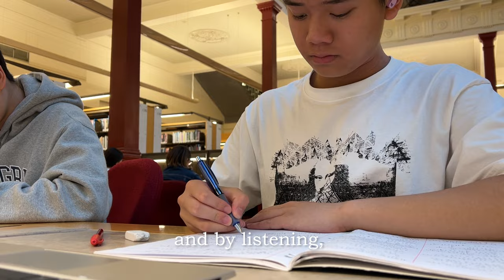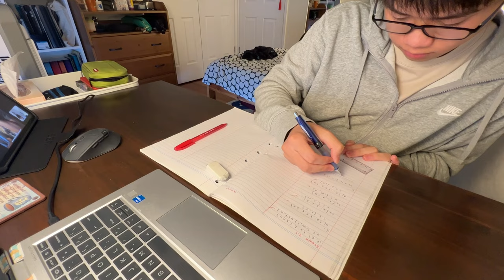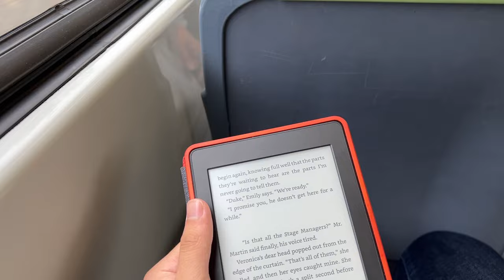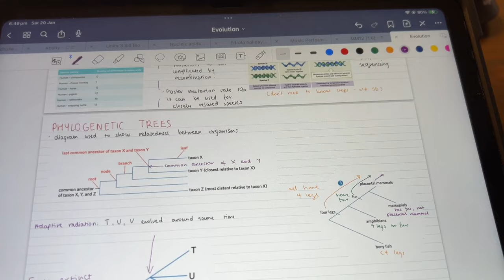STUDY VLOG 📔🌙 pulling all-nighters, productive study sessions, finishing holiday homework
We are students, but we can also be creative, free thinkers. Just because we may have a preference for STEM subjects and careers, doesn't mean that we can't engage with arts and culture. Some of the catalysts for this epiphany I've been having include the Broski Report by Brittany Broski, A Star is Born with Lady Gaga and Bradley Cooper, and Cairo by Chris Womersley. And maybe High School Musical.

🫀 Enjoying this vlog?

- Day 9. Watermelon Arcade by Juju B. Goode

🪷 FAQ
what grade are you in? → year 11
how old are you? → 16
what country do you live in? → Australia
what are your pronouns? → he/him
do you play instruments? → yes! flute, piano, and tuba 📯